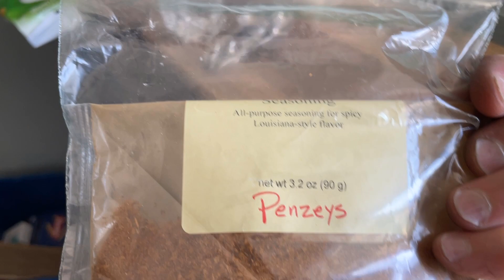Park & Orchard's "Le Ruth's" Crawfish Pasta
Park & Orchard's "Le Ruth's" Crawfish Pasta, my reverse engineered version.  It is really close to what I remember.

Park and Orchard originally opened on the corner of Park Avenue and Orchard Street in East Rutherford. I didn’t know about the place until it moved to 240 Hackensack Street. Sadly they closed in 2015. I became a regular fixture at the bar as they had an award winning wine list and always had several reds and whites by the glass. I tasted nearly everything on the menu. In my opinion, the best item on the menu was the “Le Ruth’s Crawfish Pasta”.

I promised my wife that I was going to recreate this and today I’m happy to announce that I have something very close.  To be clear, a lot of thought went into this long before I ever attempted it.

This was kind of breaking the fourth wall, but not really.  The dish was called “Le Ruth’s Crawfish Pasta”, why?  Well, there was a place in New Orleans named Le Ruth’s that closed in 1991, but there is a legacy called Le Ruth’s Gourmet foods, and you can read the history here.

So this Crawfish Pasta dish at Park & Orchard was Park & Orchard’s rendition of the “Le Ruth’s” crawfish pasta.  I could not find a reference to the actual “Le Ruth’s” dish, though there are images of old menus out on the web.

Here's the full recipe